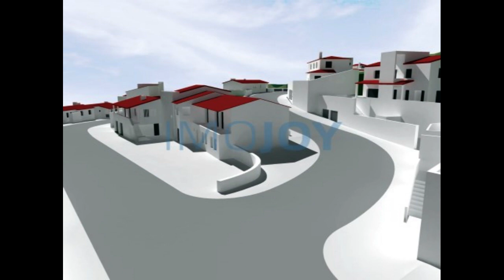Terreno para Venda em Mafra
TERRENO COM PROJECTO APROVADO - a 15 kms da Ericeira e 30 minutos de Lisboa

A Proposta de Construção do Aldeamento Turístico “Quinta do Tarejo” teve a viabilidade aprovada, depois de obter todos os pareceres favoráveis nomeadamente da Direcção Geral de Turismo e da REN.
Foram entregues todos os projectos de infraestruturas urbanísticas e ainda os projecto de Arquitectura para a construção das moradias, em respeito pelos parâmetros urbanísticos já aprovados e definidos na proposta do Aldeamento apresentado, projectos esses que foram aprovados. O Aldeamento Turístico desenvolve-se numa área de 17,16 hectares, localizado na zona Poente da Quinta do Tarejo. Prevê a construção de 64 moradias com as seguintes tipologias:

14 Unidades T2
23 Unidades T3
27 Unidades T4

Estão também previstos locais de encontro, praças ou "eirados" comuns, caminhos para passeio a pé e de bicicleta, miradouros e piscina.
Contacte-nos para mais informações.